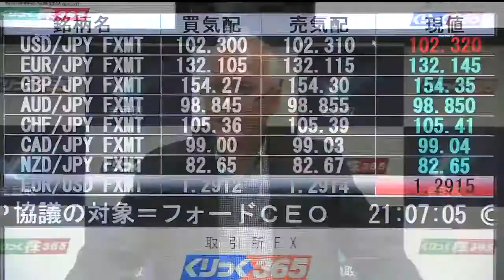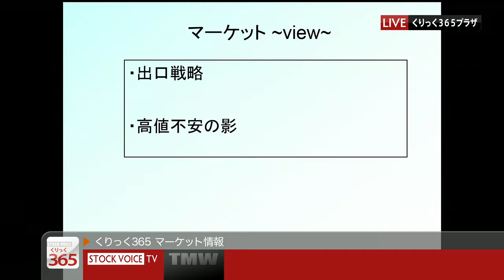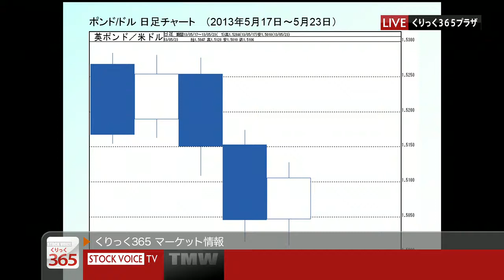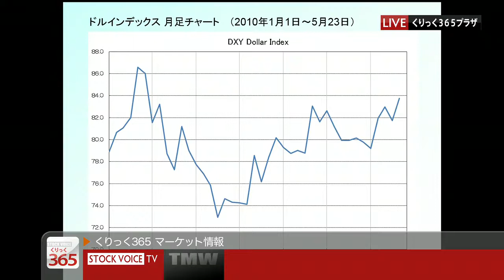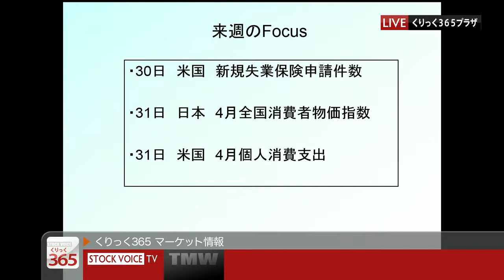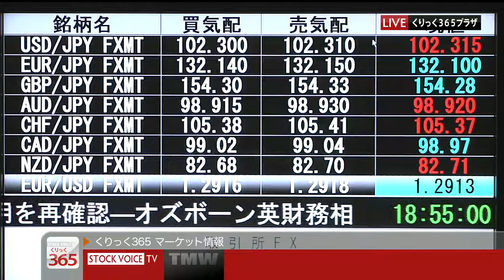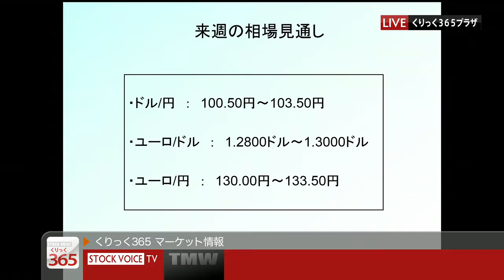5月24日 豊商事 大倉孝さん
【東京金融取引所 くりっく365マーケットプラザ】から生中継

豊商事　大倉孝さん